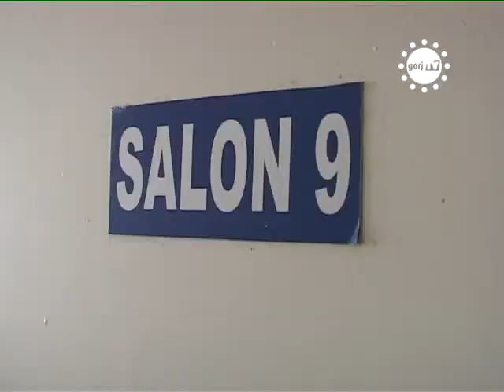STIRILE GORJTV CENTRE DE PERMANENTA